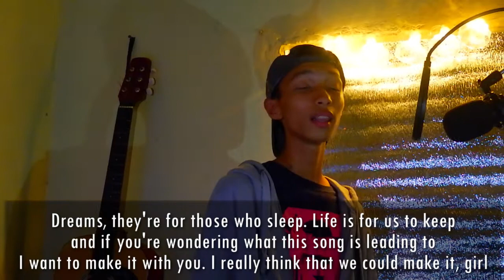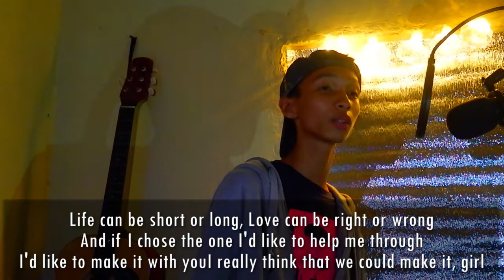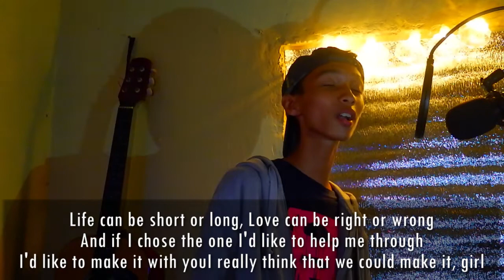Make it with you - Mark Daniel Javier (Cover)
Originally song of Bread and covers by Ben&Ben (Revival)

Credits to: UNIAO BRASILEIRA DE EDITORAS DE MUSICA - UBEM, Sony ATV Publishing, LatinAutorPerf, LatinAutor - SonyATV, Concord Music Publishing, SOLAR Music Rights Management